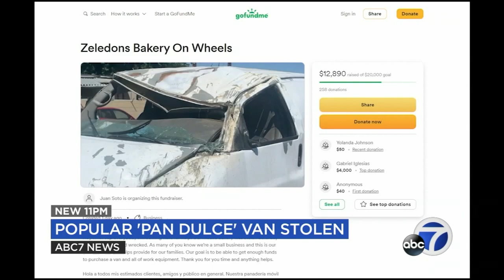Community supporting beloved mobile 'pan dulce' business after van stolen, destroyed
For more than 30 years Zeledons Bakery On Wheels has served Mexican sweet bread in San Jose. But after their van was stolen and destroyed, community members and even famous comedians are donating to bring the mobile bakery back. STORY